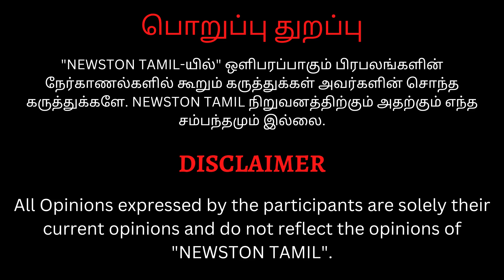Full Video- Mayilsamy Son Anbu, RV Udayakumar, Rekha Nair, Perarasu Speech Vilambaram Film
Full Video- Mayilsamy Son Anbu, RV Udayakumar, Rekha Nair, Perarasu Speech Vilambaram Short Film

Anchor-ஐ வெட்கப்பட வைத்த Perarasu.! Funny Speech at  Vilambaram Short Film Press Meet | Mayilsamy

அப்பாவை எனக்கு ரொம்ப பிடிக்கும்.! Mayilsamy Son Anbu Emotional Speech at Vilambaram Short Film Press Meet

Mayilsamy கூட மீன் சாப்பிடுவேன்.! Rekha Nair Angry Speech at Vilambaram Short Film Press Meet